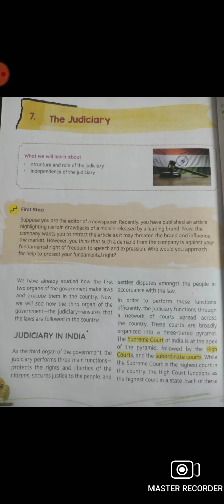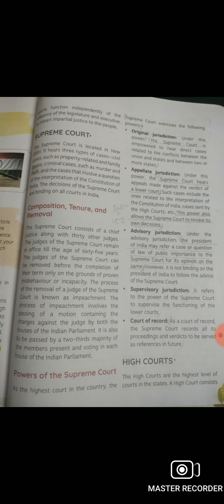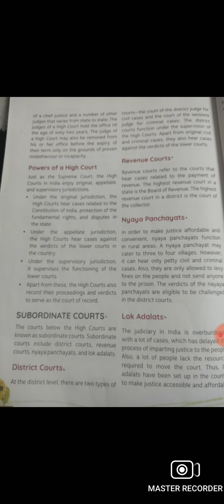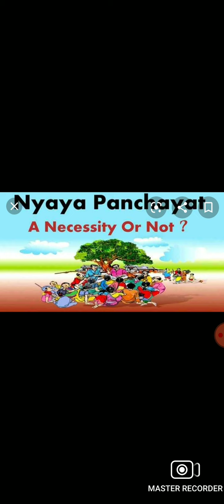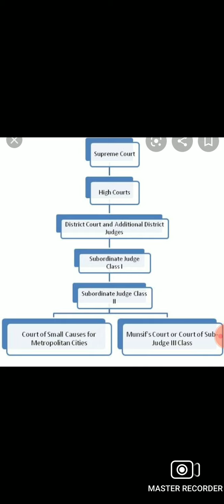SST CLASS VIII CIVICS CH 7 JUDICIARY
SST
CLASS VIII
CH 7
JUDICIARY
CIVICS